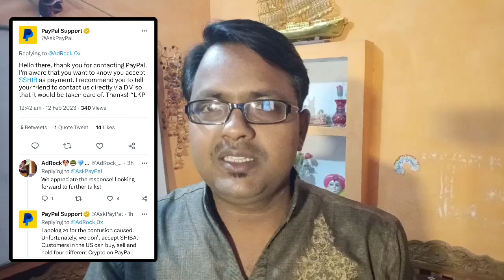Shiba Inu Coin बड़ा कांड और बड़ी खबर देखलो वर्ना पछताओगे|| Shiba Inu coin News Today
f=39737707